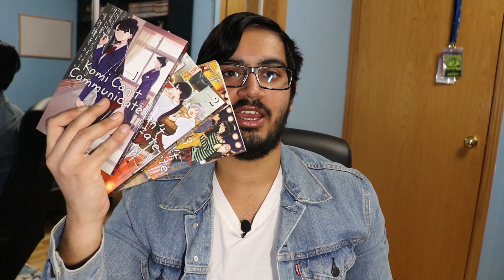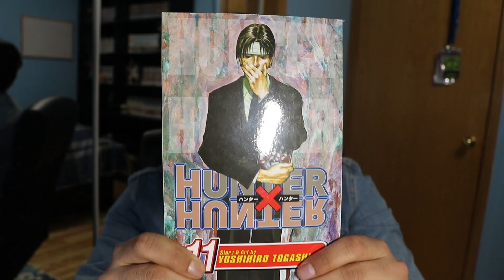Cozy Manga Haul (January 2021)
In this video I share my manga haul for the month of January 2021 and give a quick channel update.

Follow Me |